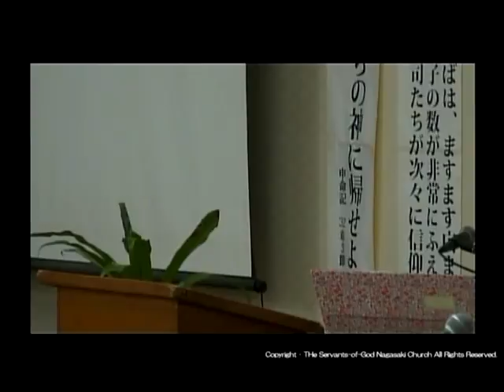160925主日第二礼拝教会キャンプ証し④